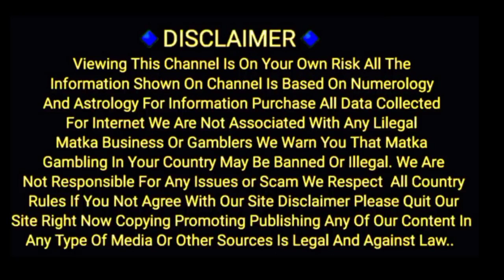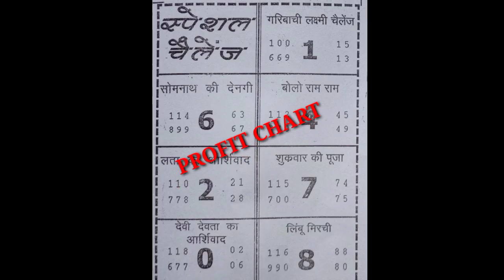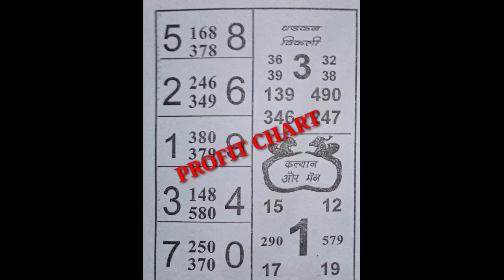27/06/2022 TO 03/07/2022 ALL|WEEKLY CHART FREE CHART KALYAN